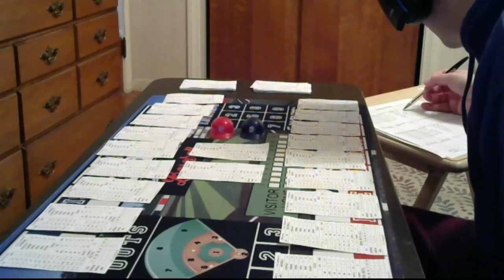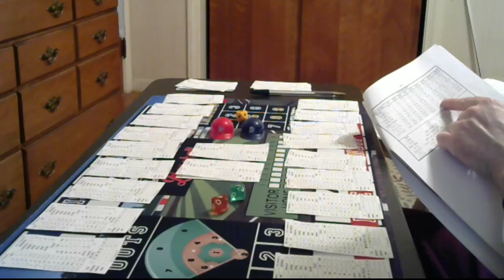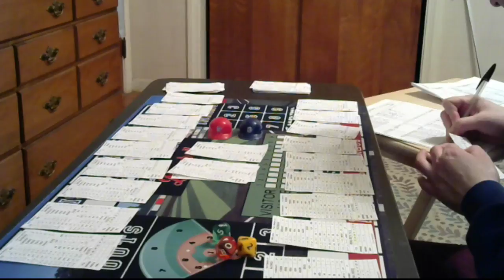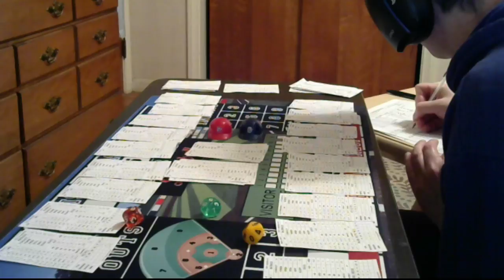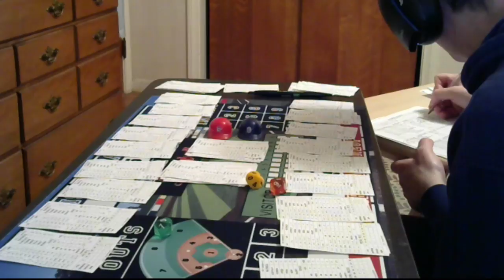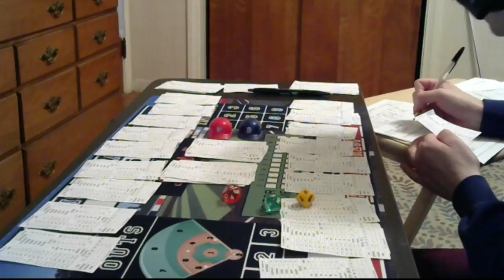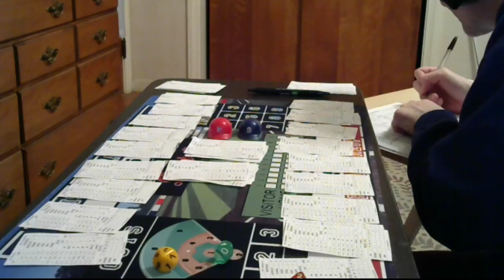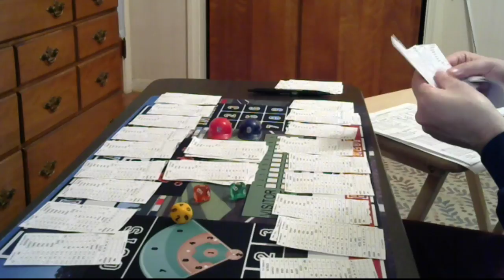Dice Baseball - 1967 World Series Replay Cardinals vs Red Sox Game 3 What If Tony C & Sparky Played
Game 3 Nelson Briles vs Gary Bell
What if Tony Conigliaro  and Sparky Lyle Played for the Red Sox would it have been different